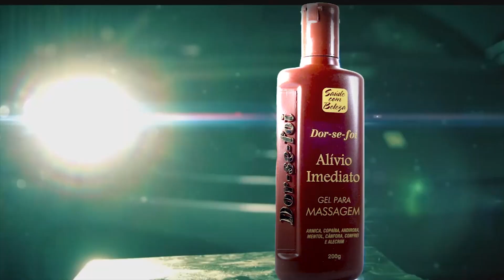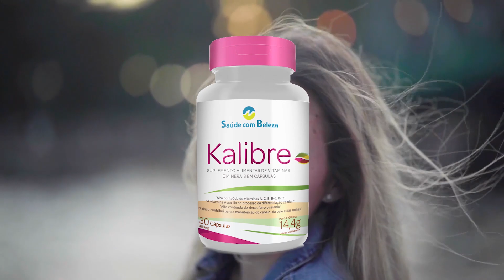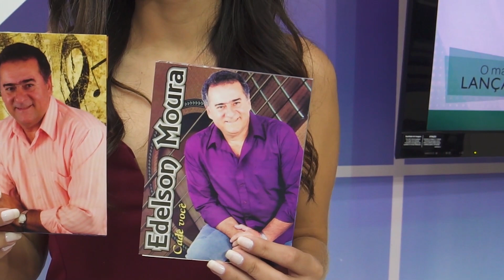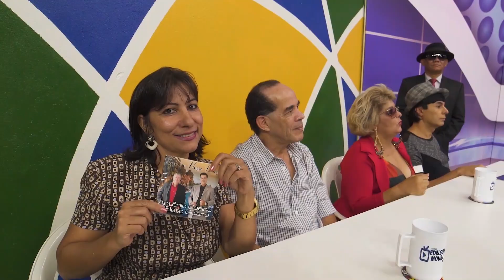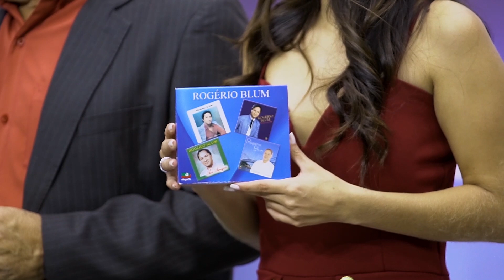Edelson Moura na TV | Programa 232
O programa teve a participação especial das atrações:

- Rafael Duran
- Rogério Blum
- Antônio Coelho e Beto Goiano
- Adriano Souto

E dos convidados:

- Marcelo José
- Cida Bispo
- Andreoni Pellinsky
- Karminha Ribeiro